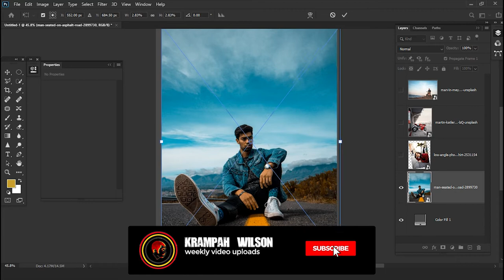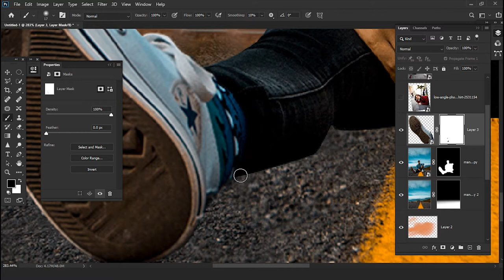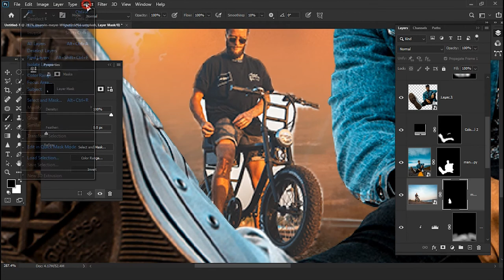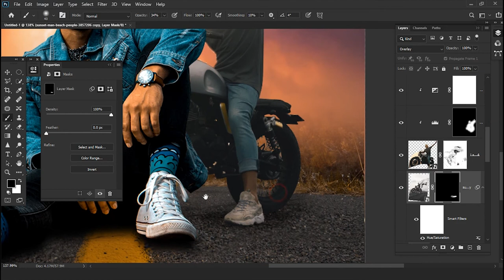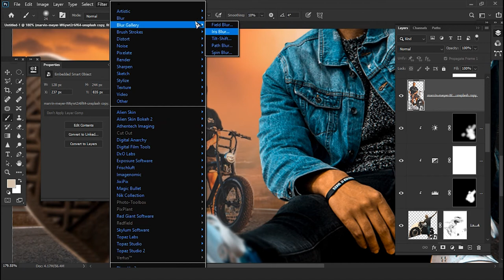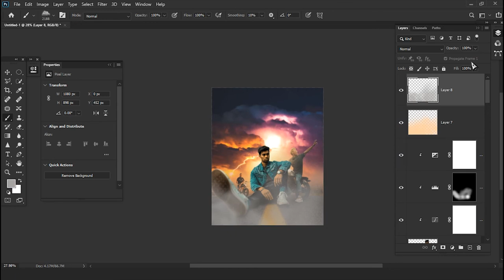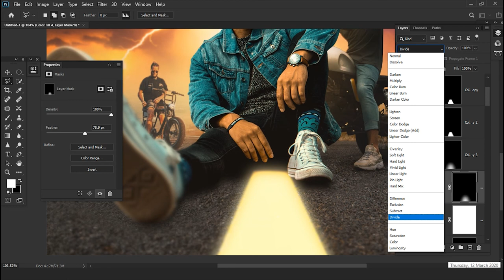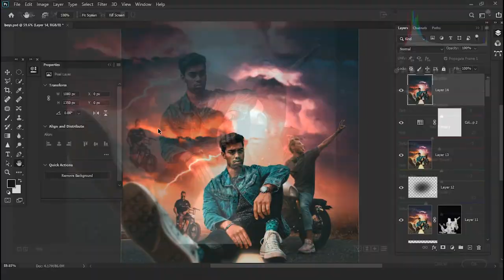QUICK photoshop blend images to a composite--- photoshop tutorial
HI GUYZ MY NAME IS KRAMPAH WILSON AND TODAY IS A PHOTOSHOP TUTORIAL ON HOW TO BLEND DIFFERENT IMAGES. CHECK LINKS BELOW FOR STUFFS WE GONNA BE USING.

!NOTE👇👇👇!

OK GUYS DURING MY EDITS I USE SOME PRESETS AND PLUGINS IN MY WORK FLOW SO IF YOU ARE INTRESTED TO FOLLOW ALONG KINDLY CHECK THEM OUT AND DOWNLOAD FOR FREE.

                       THANKS VERY MUCH FOR WATCHING MY FRIENDS